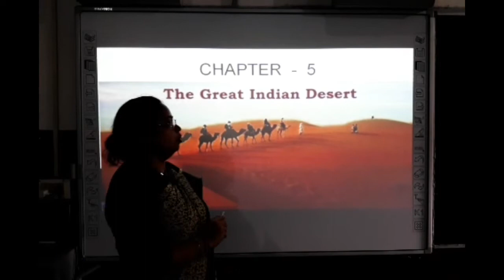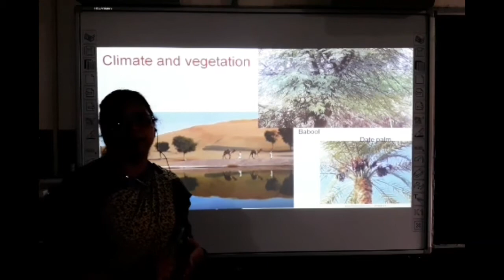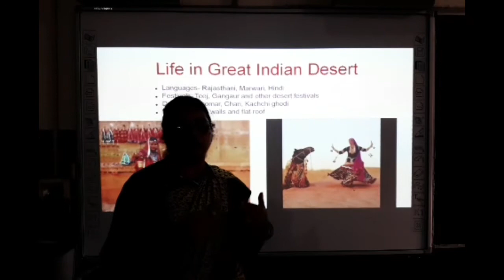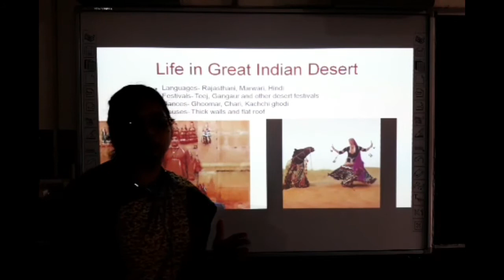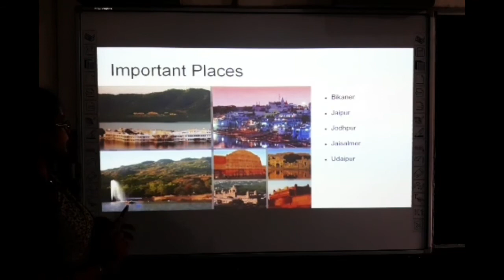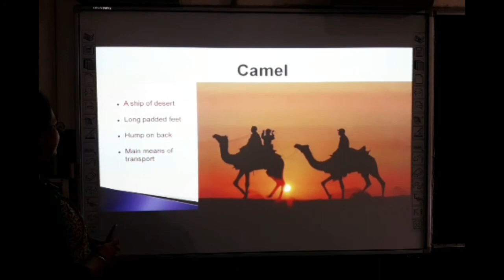CLASS-4th / Social Science Chapter-5 ( The Great Indian Desert- Summary )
Class - 4th
Sub - Social Science
Chapter Name - Chapter-5 ( Great Indian Desert )
R.R.B. GROUP OF SCHOOLS
R.R.B. Convent School
R.R.B. Public School